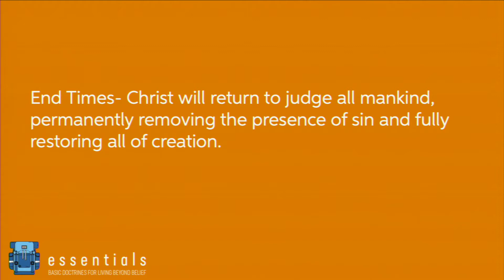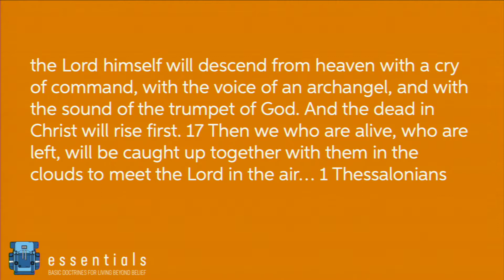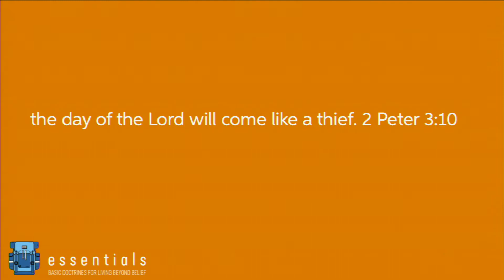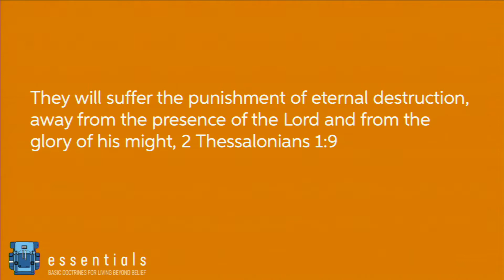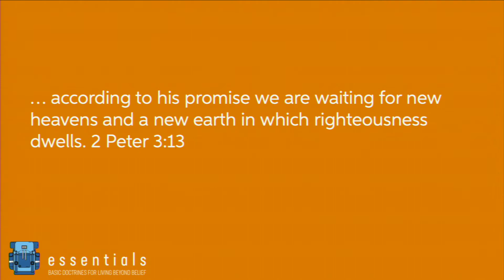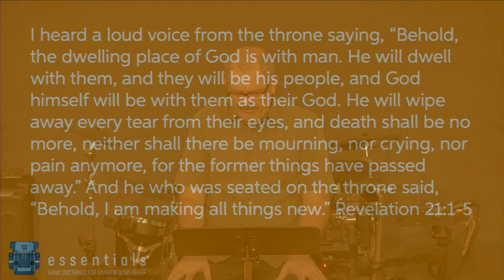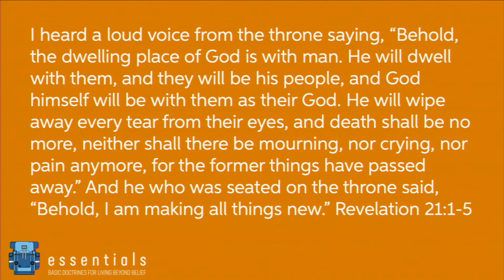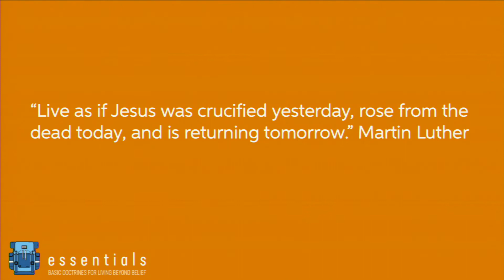Essentials Week 13: 8/16/20 Donovan Christian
What we believe about the future has an impact on the way we live today. In this week's message, Donovan teaches on the essentials of the end times. Check it out right here!